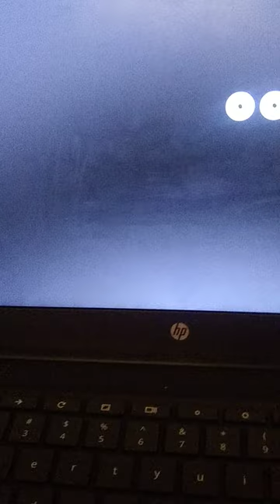FrogFish (safe for kids)